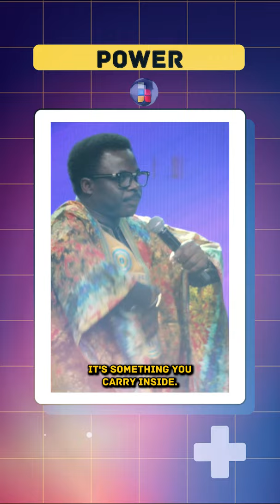POWER SERVICE RECAP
Sunday Service Recap...

Remember to join us for another wonderful time in His Presence tomorrow

7:15am | 9:00am | 10:45am

Invite someone to be a blessing